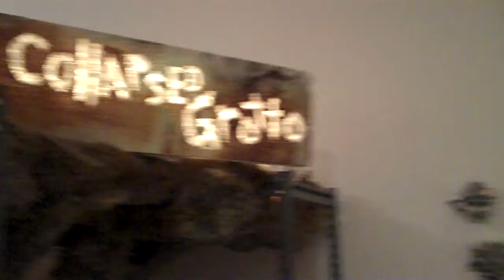State Fair - Excavations from a Collapsed Grotto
Kia Neill talks aout her booth, Excavations from a Collapsed Grotto, that is part of the State Fair exhibition at DiverseWorks ArtSpace.